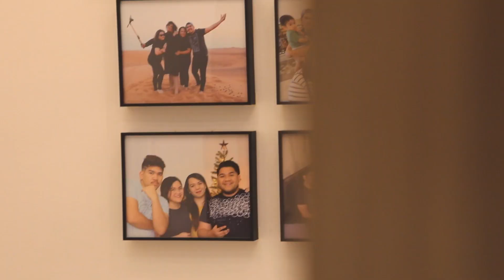TOUR SA BAHAY NI KWEEN (MGA PABORITONG SPOT NI MOTHER KWEEN!)